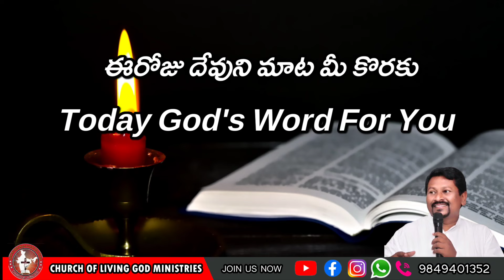Today's God's word for you || 13.01.2024 || Pastor Joseph|| Church of Living God || Pittalavemavaram